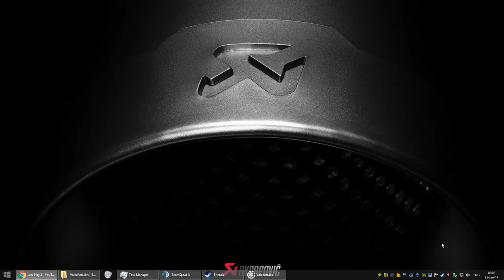Lets Play 3